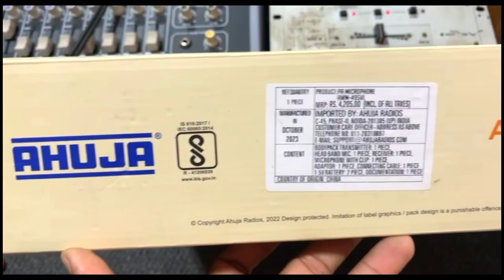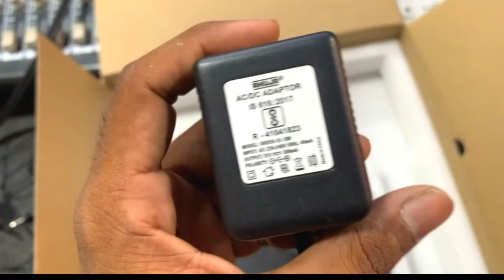AHUJA//AWM-495VL//बेहतरीन Quality 🎤 Full Riview And Unboxing//dj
your quries

ahuja mic
tai mic
ahuja
microphone
collar mic